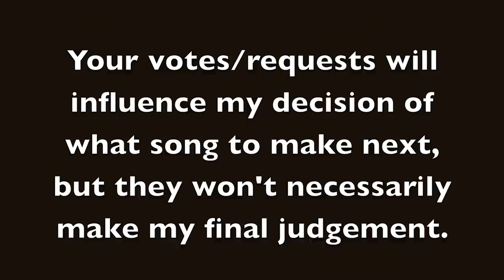Introduction (Crystal) — Pokémon GSC: Remixed, Reorchestrated, and Redone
There's an important announcement at the beginning, but if you want to completely disregard it, skip to 0:41 for the start of the theme.

Please enjoy the song, I worked very hard on it. Thanks to TheGuitahHeroe for a few minor suggestions! This feels very complete to me, which is both good and bad. On the one hand, it doesn't have very many additional parts that weren't present in the original, or many creative variations, like the GS intro does, but on the plus side, that doesn't take away from the song. Thanks again to TGH for telling me that it sounds pretty completed as-is or else it wouldn't be uploaded for a LONG time. This was made in GarageBand using the Symphony Orchestra and Voices Jam Packs.